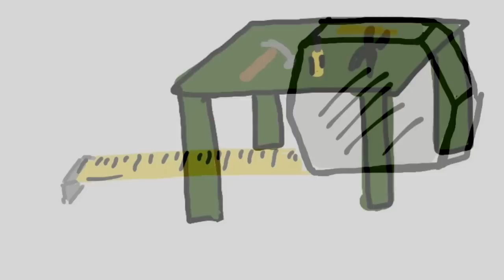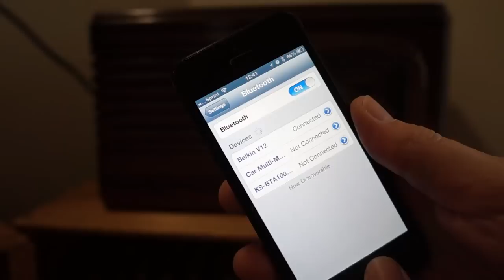How to Convert an Antique Radio to Bluetooth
Take an old desktop radio in beautiful art deco or mid-century style and make it a modern bluetooth music player.

Materials needed: speakers, bluetooth receiver (Belkin), amplifier (Lepai), LED lights and wiring, power bar, screwdrivers, liquid weld, jig saw, and patience.

Cost up to $50 or more if you have to buy the radio.